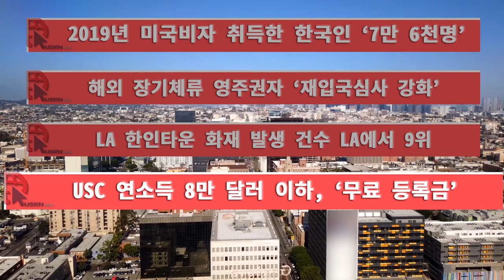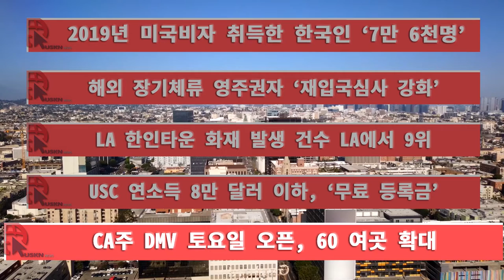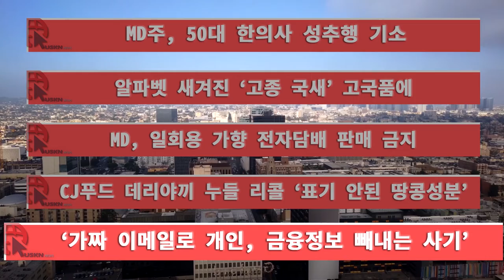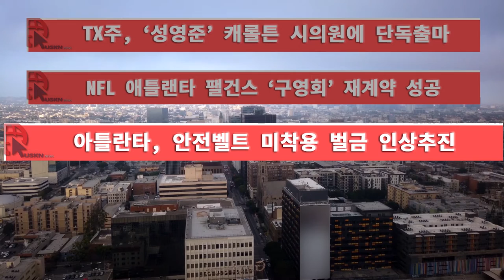한인뉴스 2월 20일 목